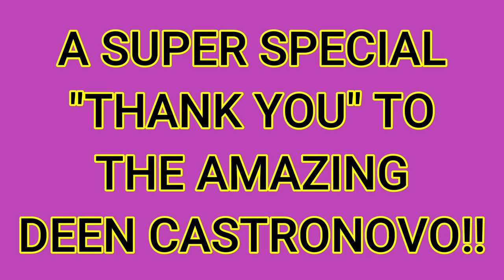DEEN CASTRONOVO A Real Life Don't Stop Believin' Story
had the absolute pleasure of chatting with THE best singing drummer on the planet, Deen Castronovo. Listen as he tells his comeback story as well as sharing some Journey stories that only Deen could share. Wow. enjoy. xo

Get your Journey "Freedom" tickets here right now!

Your support for this channel & the radio station is so appreciated, love from us to you!

You can send all correspondence to:
Kiki Classic Rock

Get your business on Kiki.FM today!!  Send a message to us on FB

Sebastian hair spray - I have been using it for years
These are THE best hair & nail vitamins on the planet!

Kiki.FM - Your only Classic Rock radio station!!!  Non-stop Classic Rock & more!!!

If you do choose to purchase an item through my link, I totally appreciate your support as this is a totally free channel to you, my amazing viewer.  As always - thank you!